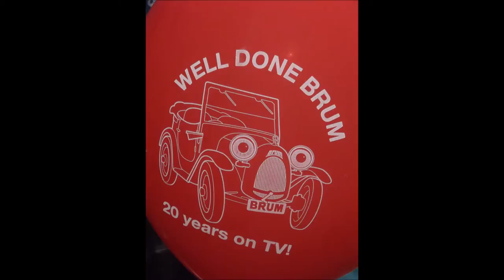BRUM - Cotswold Motoring Museum - Bourton-on-the-Water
BRUM as seen at the Cotswold Motoring Museum in Bourton-on-the-Water, Gloucestershire, England.

The little car was on UK TV (first run) from 1991 to 2002.
He started and ended his adventures at the museum. Spending the day in Birmingham (The Big Town).

Made by Ragdoll Productions.

Photo slideshow with one video clip.

As seen in the Mill Gallery.